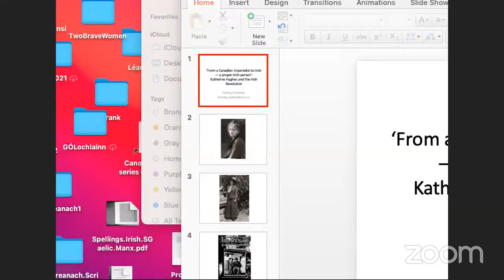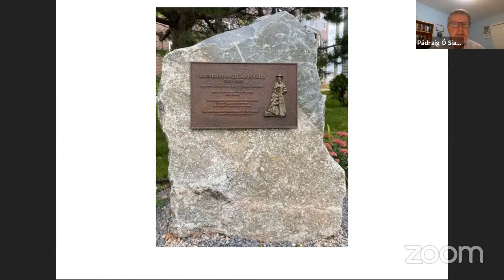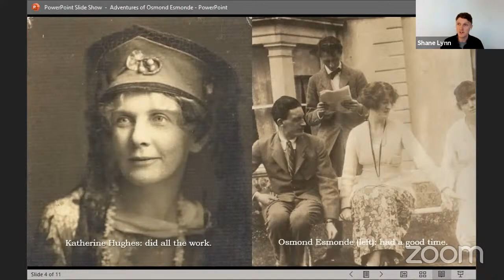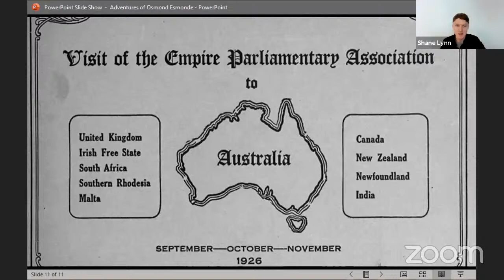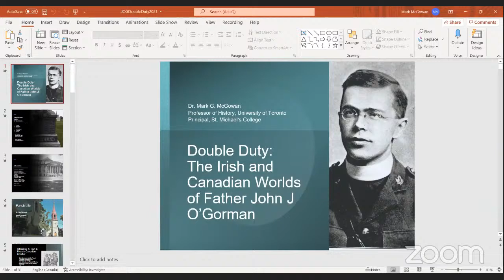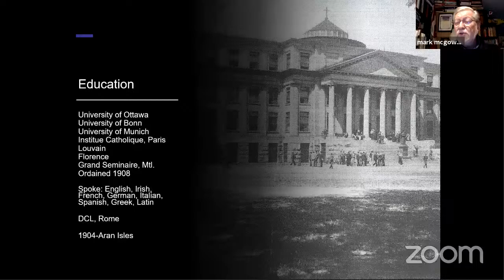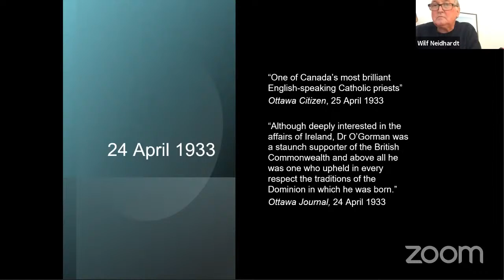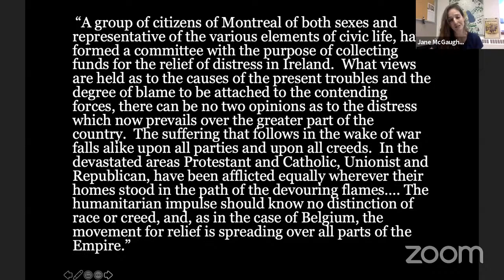Canada and the Irish Revolution: Celtic Studies Conference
Canada and the Irish Revolution: Celtic Studies Conference presented by the University of St. Michael's College.

Time stamps for presentations:
Opening remarks: 0:00:01 - 0:06:31

"Rewriting Ireland across the Globe: Robert Lindsay Crawford, Canada, and the Irish Revolution" - Darragh Gannon: 0:06:32 - 1:02:55

"From a Canadian Imperialist to Irish - a proper Irish person: Katherine Hughes and the Irish Revolution" - Padraig O'Siadhail: 1:06:25 - 1:58:10

"The Adventures of Osmond Esmonde, Sinn Fein envoy: 1920-21" - Shane Lyn: 2:07:30 - 2:57:57

"Double Duty: The Canadian and Irish Worlds of J.J. O'Gorman" - Mark McGowan: 4:09:30 - 4:56:08

"A War With Words: Harry Trihey, The Montreal Gazettee, and the Irish Revolution" - Jane McGaughey: 5:07:13 - 5:40:46

Closing remarks: 5:40:47 - 5:55:47